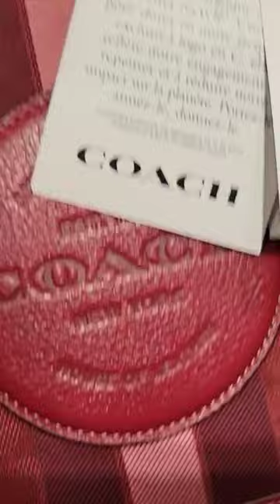RED TOTE BAG AT COACH